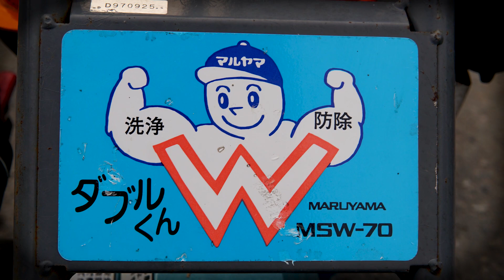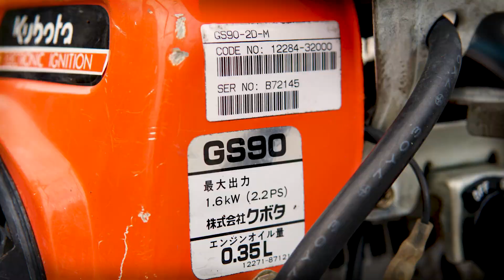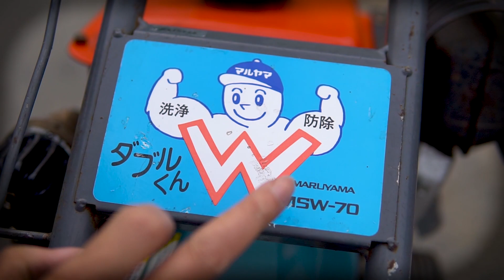Máy Phun Thuốc Trừ Sâu Kubota Gs90 Nhật Bãi Piston Sứ Cực Tiện Dụng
Máy phun thuốc trừ sâu Nhật bãi Kubota GS90 sử dụng động cơ chất lượng của hãng Kubota khả năng vận hành ổn định tiết kiệm nhiên liệu - Piston Sứ

Địa chỉ : Cc3 khu đô thị Vânh Canh HUD, Hoài Đức, Hà Nội